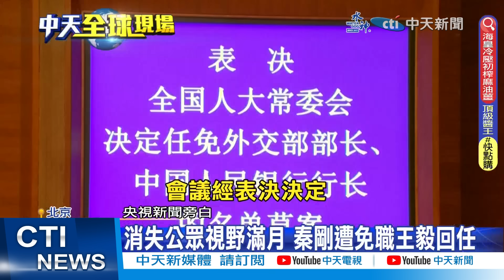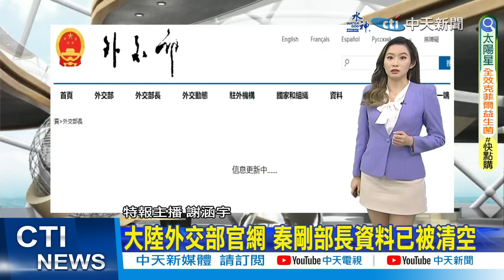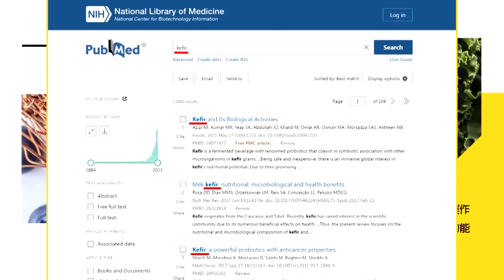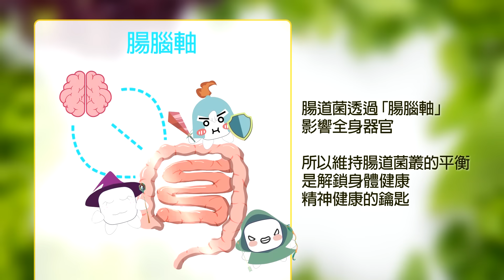【每日必看】政治生涯有伏筆? 秦剛國務委員職務未變動｜秦剛消失滿一個月 王毅出席金磚峰會反推"顏色革命" 20230726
00:00 秦剛遭免大陸外交部長職務 王毅回任兼任外長
01:31 政治生涯有伏筆? 秦剛國務委員職務未變動
01:57 秦剛消失滿月外媒關注 陸外交部:沒有可提供訊息
03:28 外媒關注秦剛消失滿月 陸外交部:沒有可提供訊息
03:35 王毅回鍋外長 整頓人事重塑外交
04:03 大陸外交部官網 秦剛部長資料已被清空
04:15 秦剛消失滿一個月 王毅出席金磚峰會反推"顏色革命"